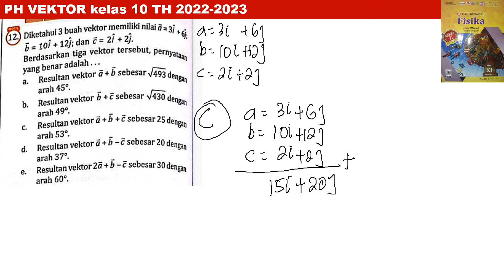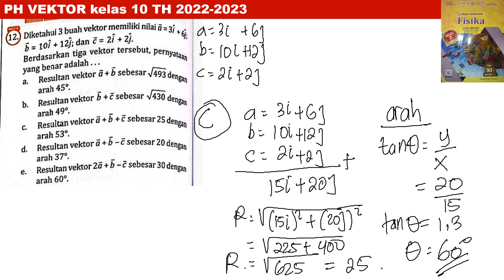PH VEKTOR no 12 intanpariwara 2022 2023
diketahui 3 buah vektor memiliki nilai a = 3i + 6j ; b = 10i + 12j ; c = 2i +2j. berdasaekan tiga vektor tersebut pernyataan yang benar adalah